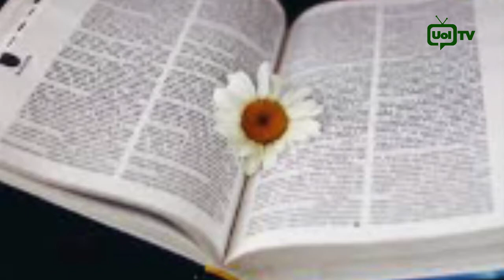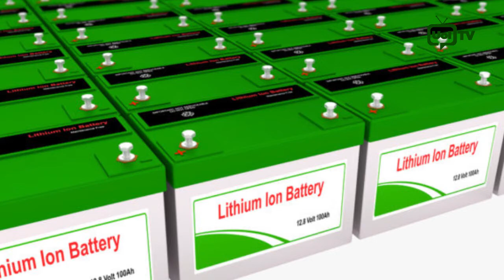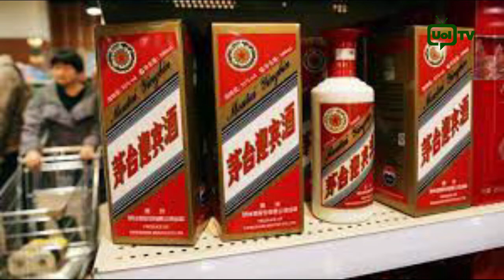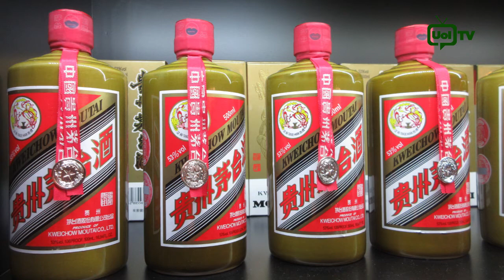NIJUZE : Fahamu Vivutio 10 Bora vya Utalii Ulimwenguni